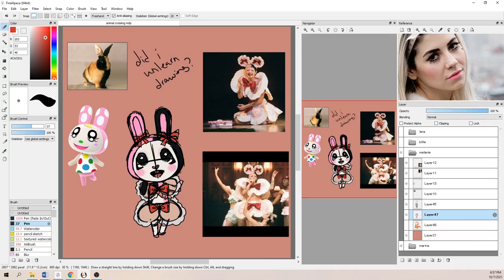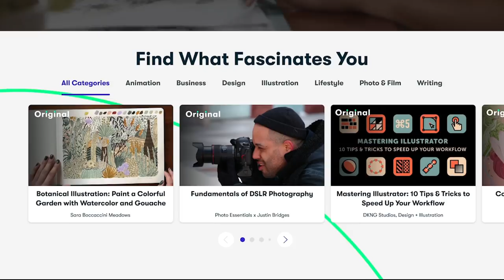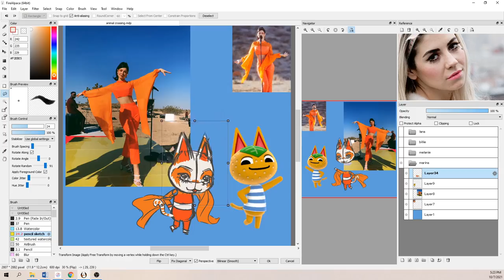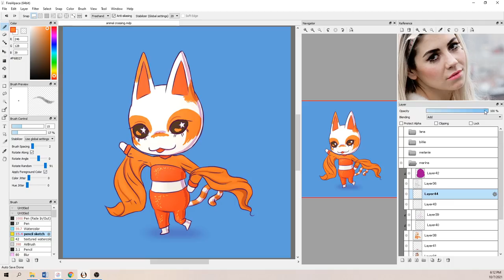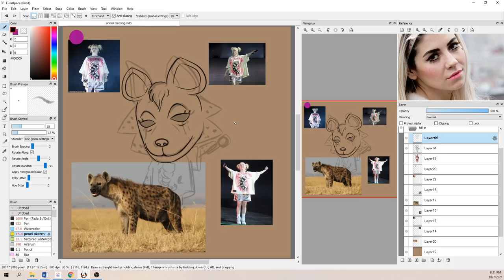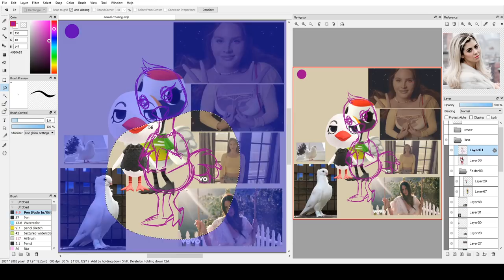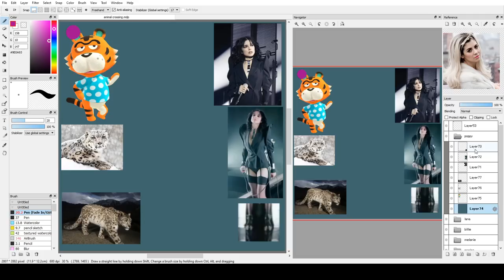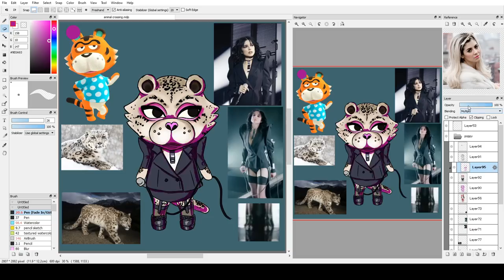If they were in Animal Crossing: Melanie, Billie, Marina, Lana, Poppy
00:00 - Life Update
02:53 - Melanie Martinez, High School Sweethearts
08:45 - Marina Diamandis, Ancient Dreams in a Modern Land
13:49 - Billie Eilish, No Time to Die
18:03 - Lana Del Rey, Arcadia
21:17 - Poppy, Eat